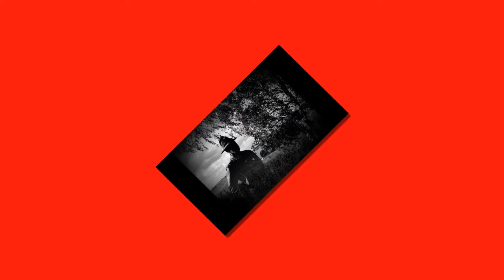Два попутчика - Дебют песни -Песни под гитару и реально репортажи - Алексей Доктор Леший - бард